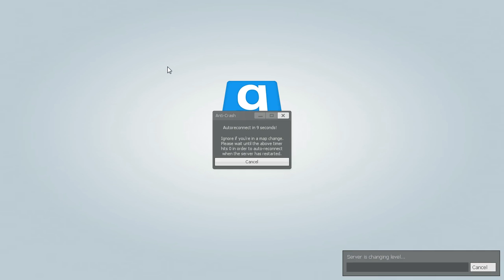TTT Shenanigans Broom Closet Gaming Server Community Pool 2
Bringing back Trouble in terrorist town to the channel. Figured that determining which video is which would be hard if they all had the same name so I numbered them.